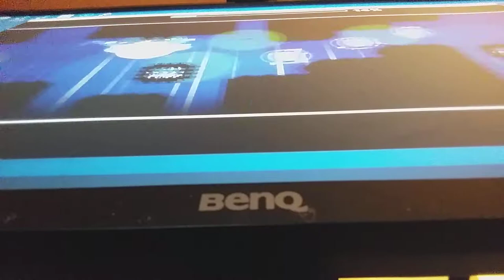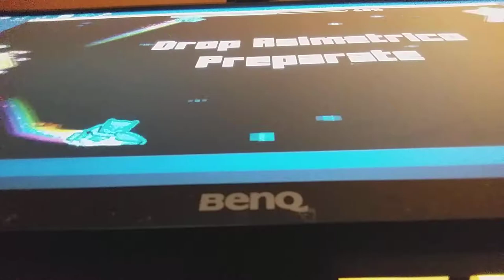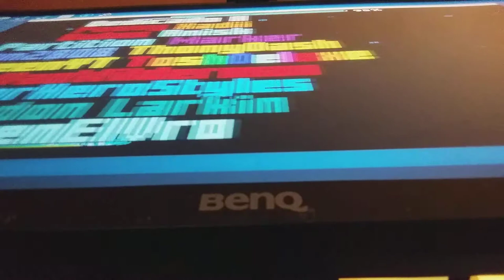[Cinema Front Seat POV] Duelo Maestro 100% (Level by Nacho21) - Geometry Dash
This level started being annoying as hell so im glad to have this done lol

Also fuck 76, really really annoying when playing solo